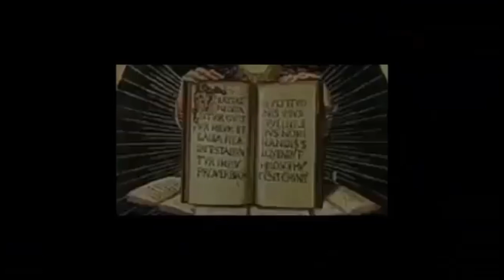kaligtasan pagbyahe sa dagat at panpaswerte sa pangingisda